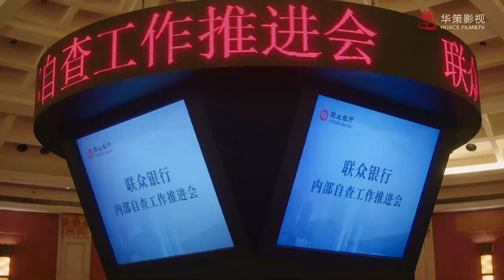師父被警察帶走，徒兒竟在冰箱裡找到證據｜白宇×王志飛×董勇×李乃文 前途無量 Bank on Me 職場/熱血/逆襲/爽劇